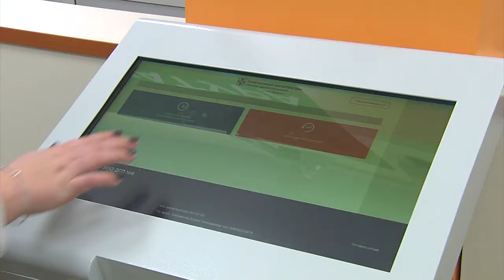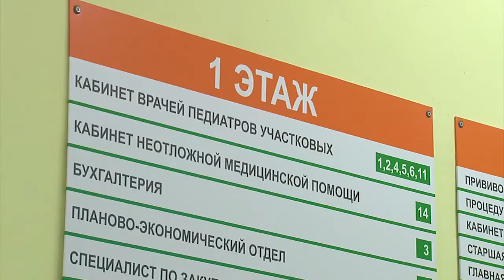В Ленинском округе Омска отремонтировали детскую больницу №6